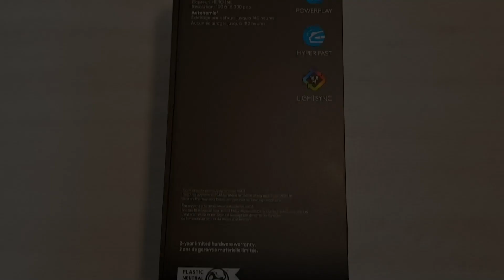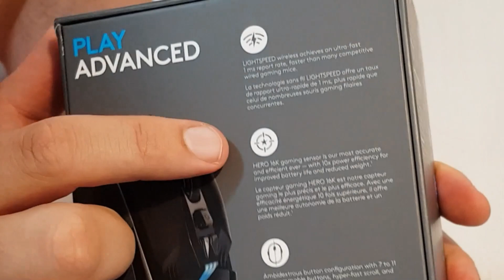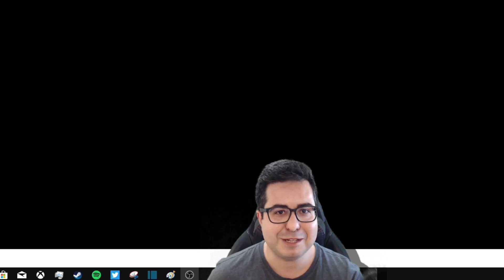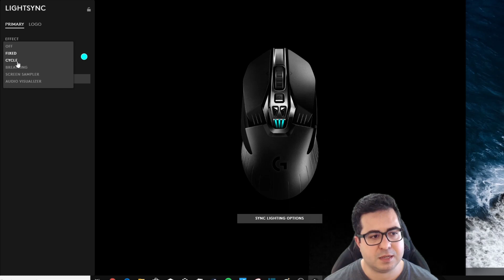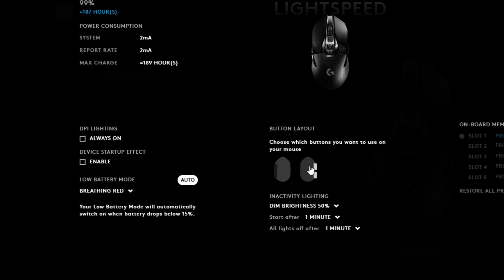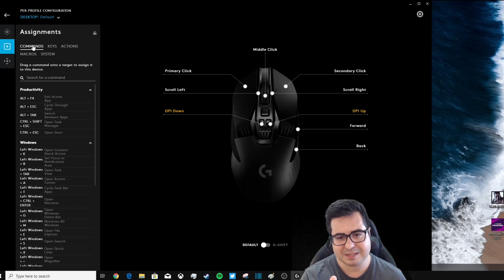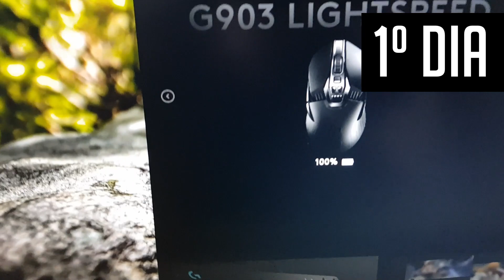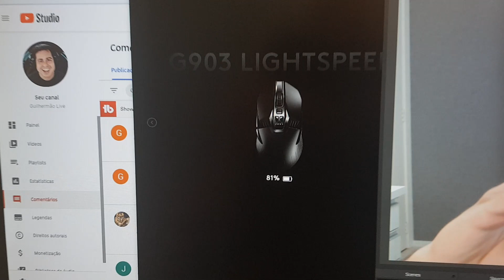LOGITECH G903 LIGHTSPEED HERO 16K - Unboxing, Review e Teste da SUPER BATERIA. 180 horas? Será?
Salve galera, hoje vamos fazer o unboxing e review do mouse LOGITECH G903 Lightspeed com o sensor hero 16k. Já uso essa linha de mouses G900 e G903 a quase 3 anos então conheço bem o produto para fazer o melhor review para vocês!

Não perca as streams aqui no youtube, no twitch e no mixer

Segue lá nas outras redes para nós interagirmos!